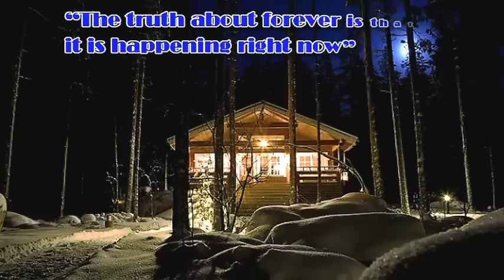ทนงศักดิ์ ภักดีเทวา - เดือนตํ่าดาวตก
Forever Night ... (See More Songs)
เดือนต่ำ ดาวตก วิหคร้อง
เหมือนเสียงน้อง ครวญคร่ำ ร่ำเฉลย
สารภี โชยกลิ่น เรณูเชย
เหมือนพี่เคย จูบเกศ แก้วกานดา
หอมระรวย ชวยชื่น ระรื่นจิต
ถวิลคิด ครั้งเมื่อ ขนิษฐา
สละศักดิ์ ฐานันดร ดวงดอกฟ้า
ต้องหนีหน้า วงศ์ญาติ มาด้วยกัน
ณ เวิ้งอ่าว ชายฝั่ง นทีนี้
น้องช่วยพี่ สร้างห้อง หอสวรรค์
กระท่อมน้อย คอยเตือน เงื่อนผูกพัน
ระลึกวัน ฝันสวาท อนาถรัก